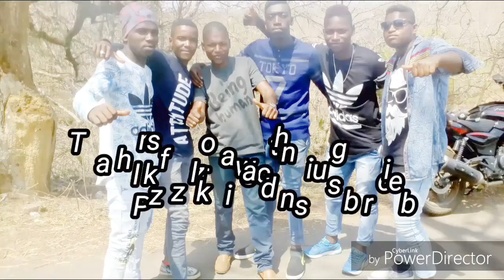Aaaa rahaa hu mai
Mainalli Dancers